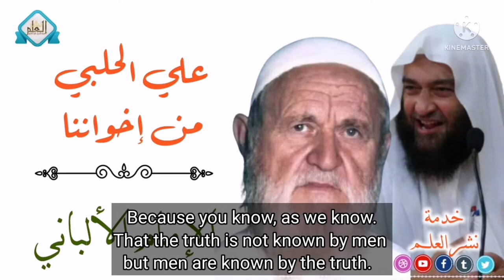Shaykh alAlbani Defends Shaykh Ali alHalabi and Criticizes Salafi Hizbism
Shaykh alAlbani defending his student the great scholar Shaykh Ali Hasan alHalabi and criticizes the hizbism of certain salafis.

May Allah have mercy on both of them.